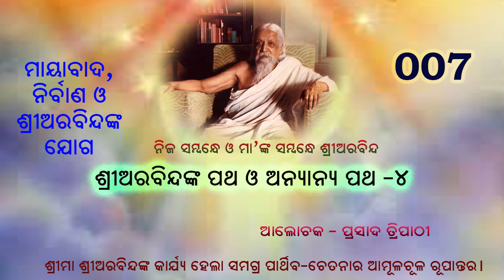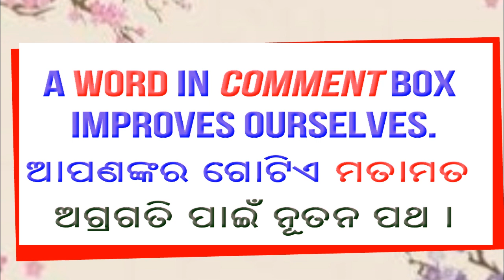Part 007 Nija Sambandhe O Maa nka SambandheMayabad Nirban Sri Aurobindo's Yoga II Prasad Tripathy